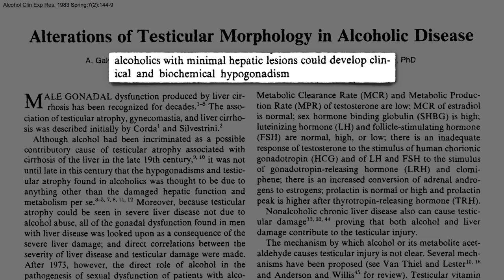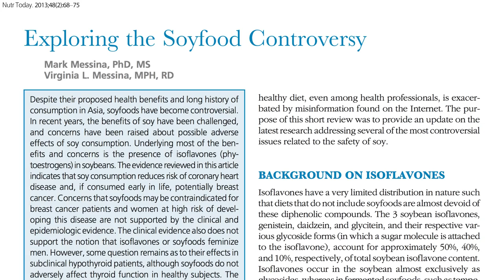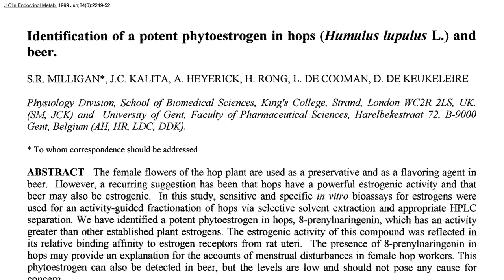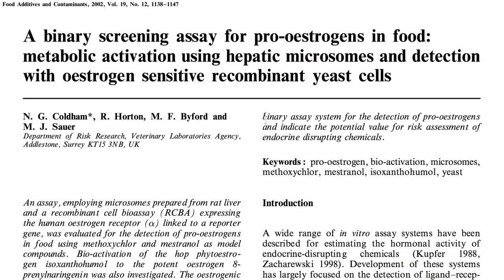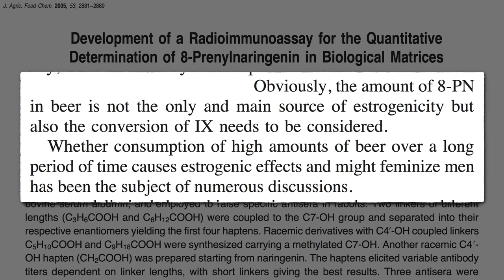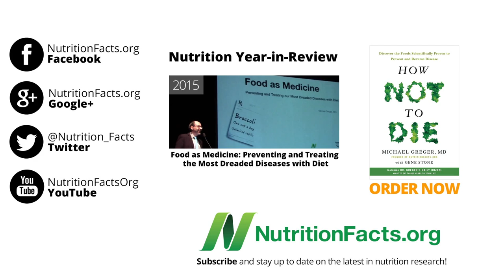The Most Potent Phytoestrogen is in Beer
The reason why women who handle hops start menstruating is because of a phytoestrogen that ends up in beer, called 8-prenylnaringenin (8-PN).

Check out the thrilling conclusion in my next video: What are the Effects of the Hops Phytoestrogen in Beer?

What about GMO soy? See GMO Soy and Breast Cancer

Have a question about this video? and someone on the NutritionFacts.org team will try to answer it.

Want to get a list of links to all the scientific sources used in this video? You’ll also find a transcript and acknowledgements for the video, my blog and speaking tour schedule, and an easy way to search (by translated language even) through our videos spanning more than 2,000 health topics.

Image Credit: Enokson via flickr.